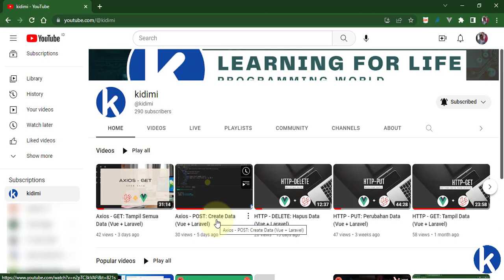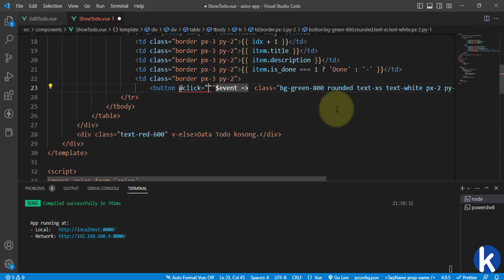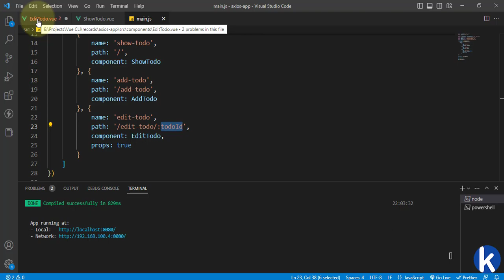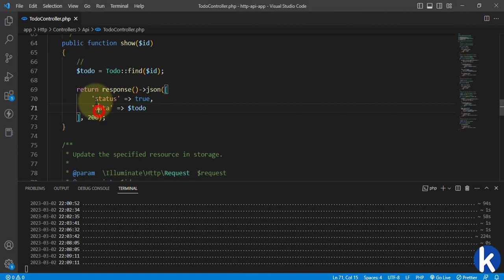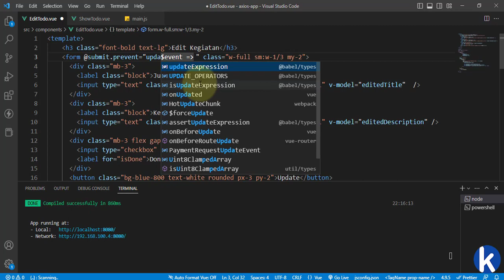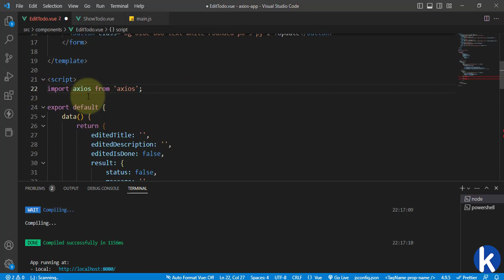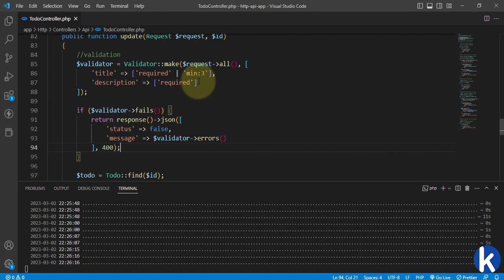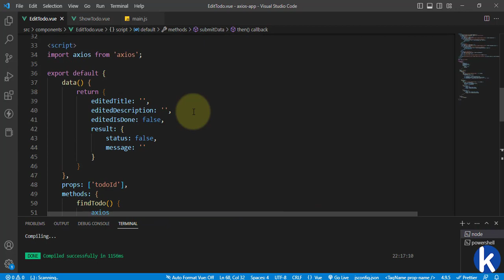Axios - PUT: Update Data (Vue + Laravel)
by. D Tri Octafian

Belajar bagaimana menggunakan package Axios di Vue CLI untuk mengakses API pada proses perubahan data.